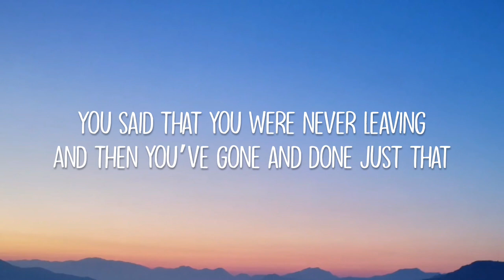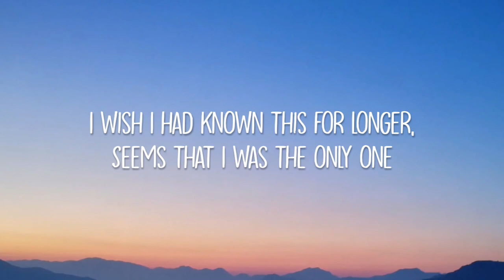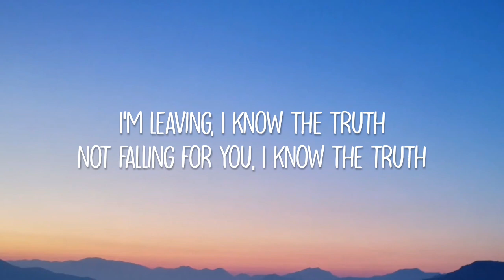Marin Hoxha & Mike Watson - The Truth (Lyrics)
Track: Marin Hoxha & Mike Watson - The Truth

🎤️ Lyrics: Marin Hoxha & Mike Watson - The Truth

The question's now running through my brain
Can't believe it's happened again
You said that you were never leaving
And then you’ve gone and done just that
And yet it's no surprise that I am standing here
All alone and in the pouring rain, rain
Fell for lies, deception running deep inside
The blood that runs inside and through your veins, your poisoned veins
Now I am leaving, not falling for you
I'm leaving, now I know the truth
I wish I had known this for longer, seems that I was the only one